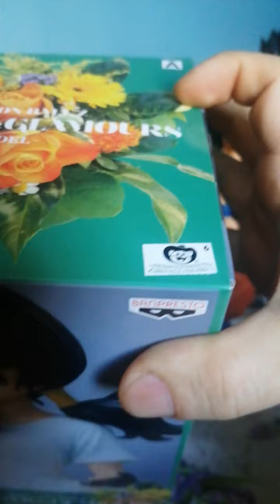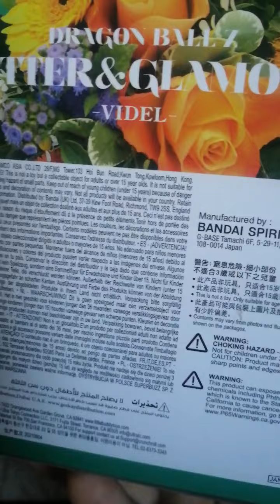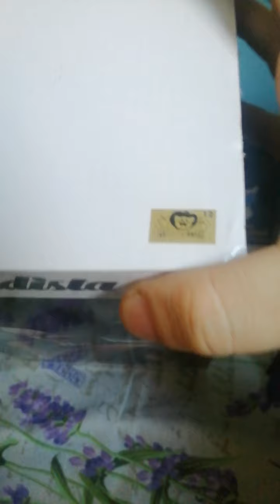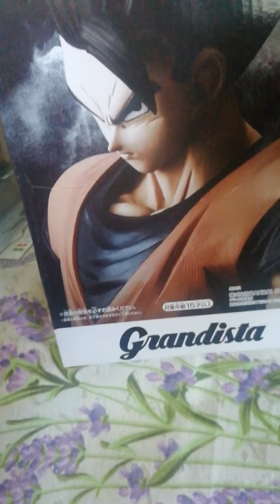Videl Gohan action figure banpresto